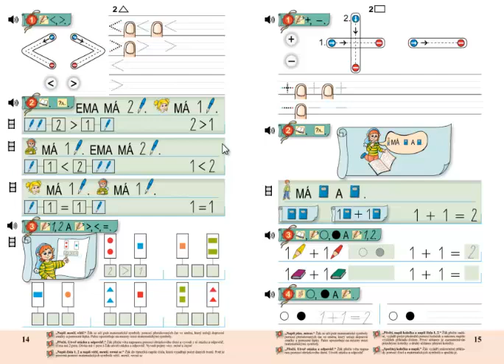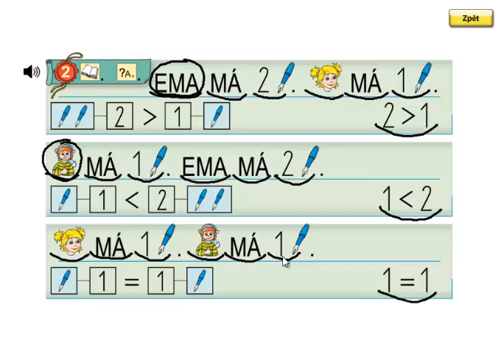Matýskova matematika 1.díl, strana 14, cvičení 2